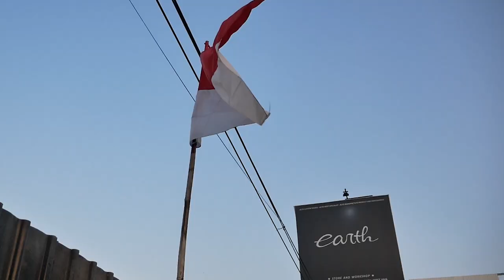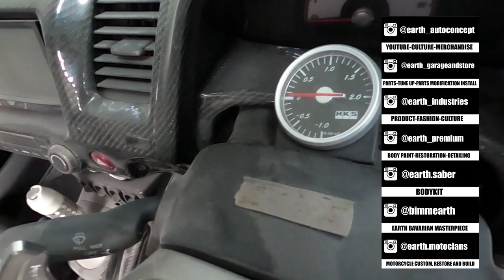MODIFIKASI HONDA CIVIC MEMBANJIRI EARTH AUTO CONCEPT DAN NASIB CIVIC FD2 BABA ABDEL